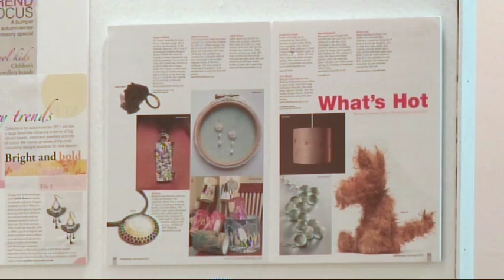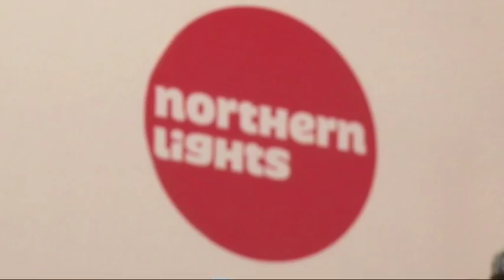Indie Quarter - Great Northern Contemporary Art Fair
Indie Quarter Visit the Great Northern Contempoary Arts Fair In Spinningfields. The fair ran from 20th-23rd October and featured many fantastic artists and craft-makers.